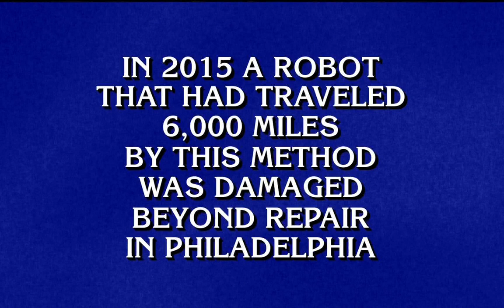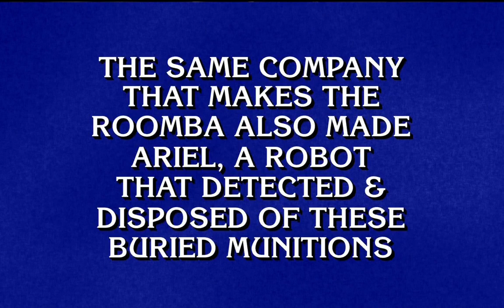Jeopardy! College Championship 11 Feb 2016 - Niki's Epic Drive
Niki Peters kicks into overdrive and adds $11,200 in less than two minutes.